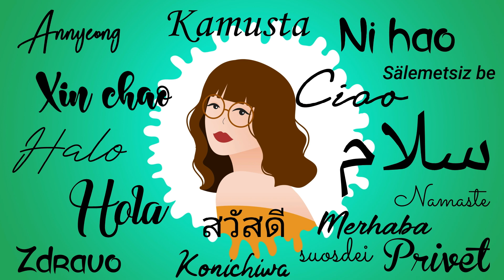2ND CHANCE - RUN TO YOU- X Factor Indonesia 2021 I FILIPINA REAKSI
Hi guys this is My Reaction Video to 2ND CHANCE - RUN TO YOU- X Factor Indonesia 2021 .   I hope you like this video and comment down if you have any suggestion videos .

2.  No copyright is claimed and to the extent that material may appear to be infringed, I assert that such alleged infringement is permissible under U.S. and Philippine copyright law. If you believe the material has been used in an unauthorized manner, please contact the poster.
3. This video is not associated with any company or products mentioned in the video.
4. No intention to infringe photos or audio used in this video.

MEMBERS:
@unknown xx
@Jericho Mallari
@rei mindanao
@Sgt Harry Stan
@james  torralba
@Maulana Afroji
@Reyline hk
@Agachii R.

The Girls Reactors:
 @Joyceflang Vlog
 @Dimple'sChannel ​